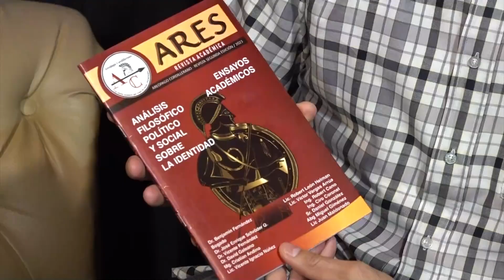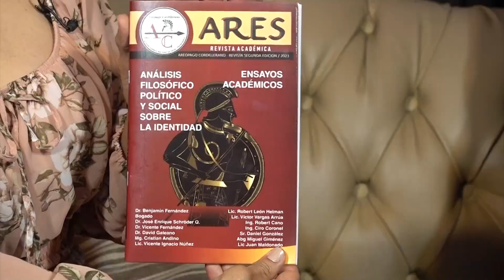ASUNSHOW TV NACHO NUÑEZ Y NIMIA SOSA HD